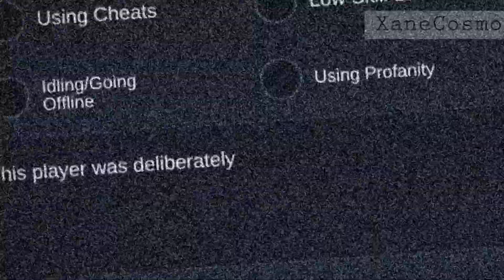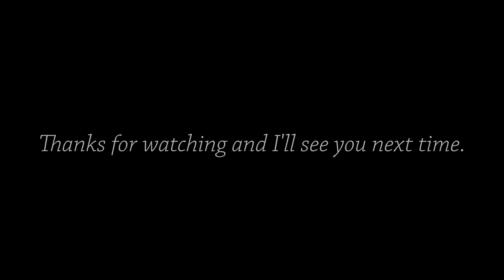Assassin Harley is too OP(Mobile Legends)